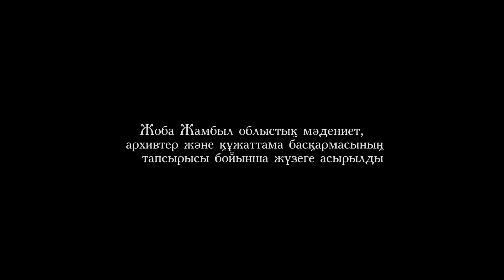Әулие бастау қалашығы мен бұлағы